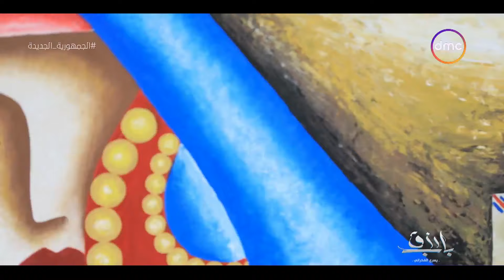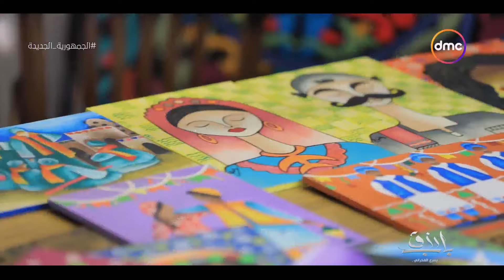باب رزق - بغدادي ولوحات خشبية في غاية الجمال تعالوا نعرف حكاية كل لوحة إيه